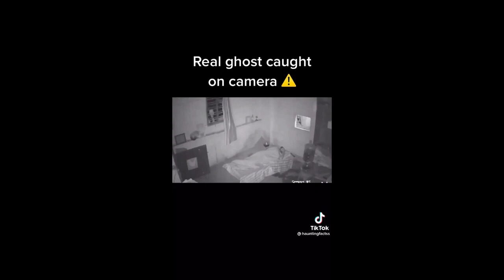Real Ghost On Camera! Scary Stories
These real-life encounters are from the r/creepyencounters Reddit page. We try and get the most up-to-date stories that we think you will enjoy. The creepy encounters we have on this page are stories from around the world that we share with you so you can live other people's experiences. We decided to not have the usual bot voice but open to feedback if you enjoy that better.  We will be looking to source from other pages as the channel grows - Reddit creepy encounters.

I am a very active channel host who is always looking for feedback on how to improve the channel whether it's good or bad.

Comment on your thoughts, which story did you think was the worst??? How can we improve the channel?